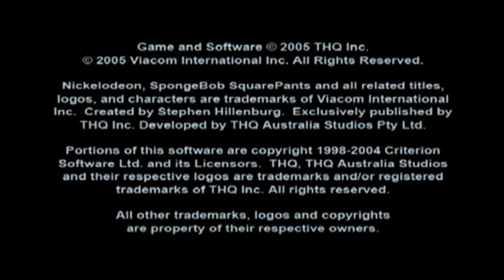Sponebob Squarepants: Lights Camera Pants - 1 - LET'S GO!!!